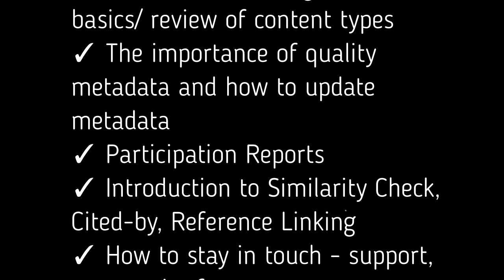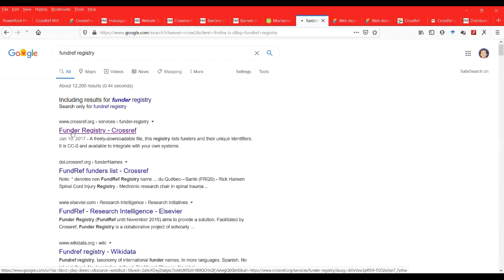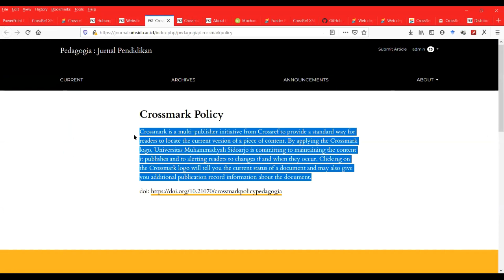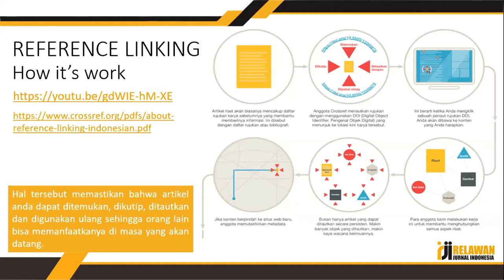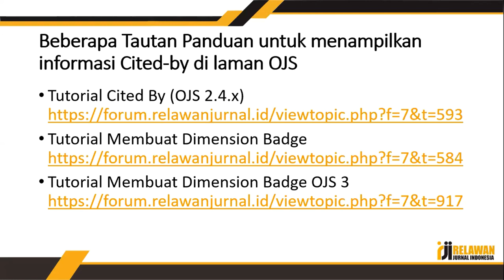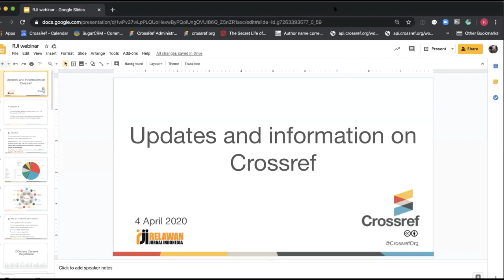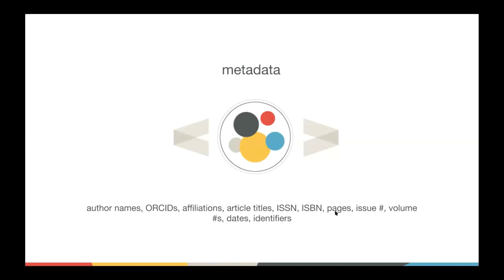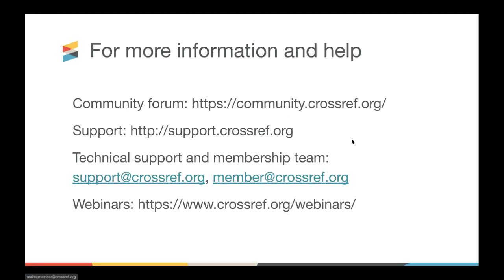Crossmark overview, Introduce Reference linking and Cited by and Introduction to Crossref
Belajar OJS Seri 10 Sesi 2 : Crossmark Overview, Introduce Reference Linking and Cited by and Introduction to Crossref

Second Session 12.00 PM - 04.00 PM
Moderator : Zulidyana D. Rusnalasari

Muhammad Ratodi, (DOAJ Associate Editor)
✓ Reference linking dan cited by

Arbain (UWGM Samarinda, Secretary of Relawan Jurnal Indonesia)
✓ Similarity check, simulation

Rachael Lammey (Head of Community Outreach)    GUEST SPEAKER
✓ Introduction to Crossref,
✓ DOI and content registration basics/ review of content types
✓ The importance of quality metadata and how to update metadata
✓ Participation Reports
✓ Introduction to Similarity Check, Cited-by, Reference Linking
✓ How to stay in touch - support, community forum, etc.